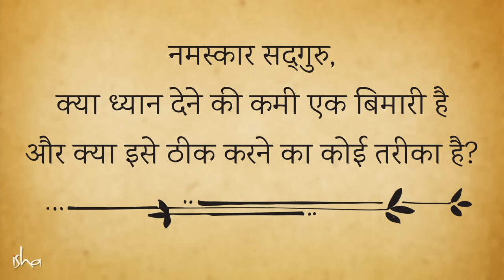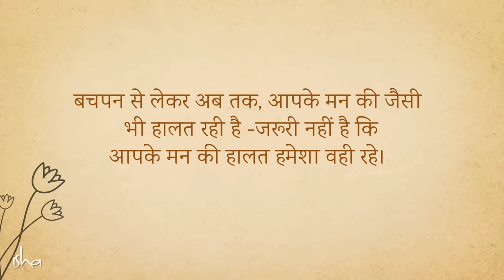किसी काम में मन नहीं लगता? इसे देखें...| Attention Deficiency | Sadhguru Hindi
अगर कोई व्यक्ति अच्छे से ध्यान न दे पाए, तो क्या यह एक बीमारी है? और क्या इसे ठीक करने का कोई तरीका है?